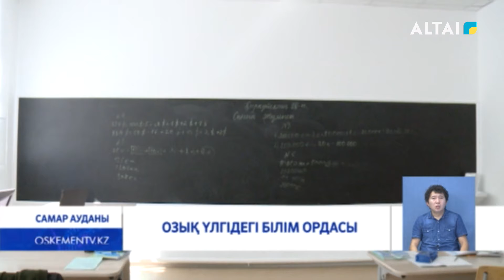Озық үлгідегі білім ордасы